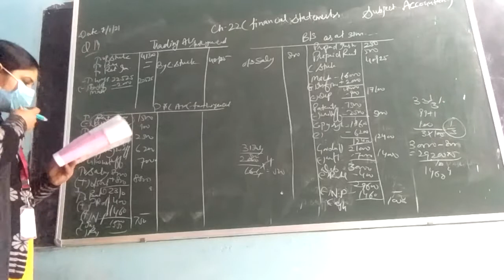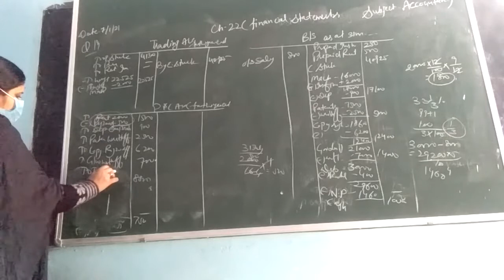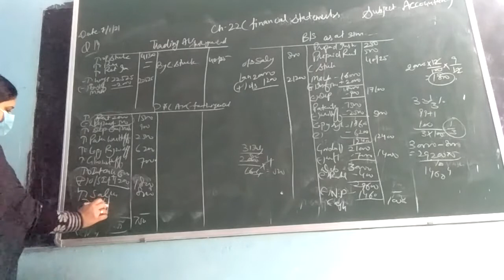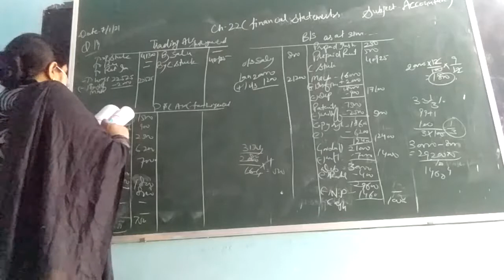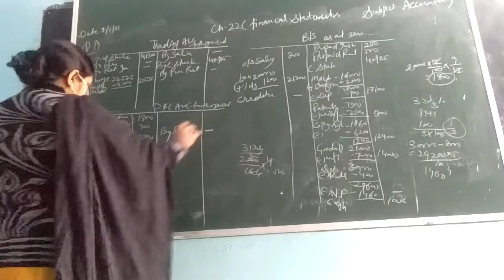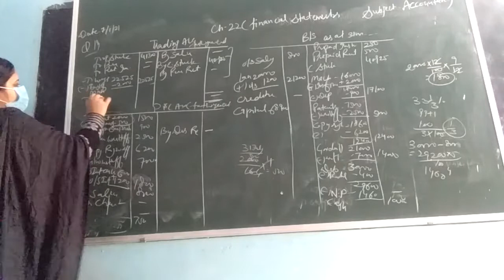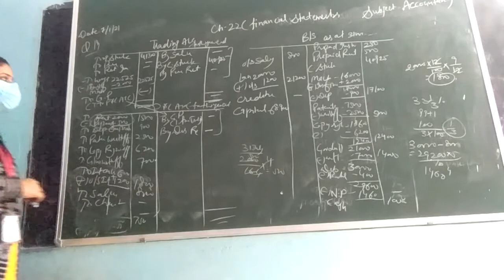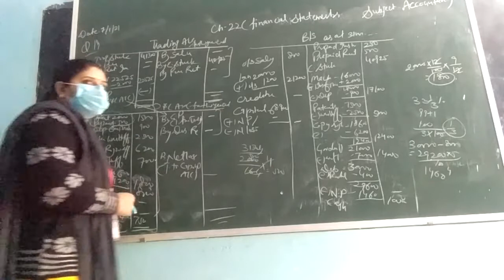class-11th Accountancy ch-22, Financial statement with adjustment.January 7, 2021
Class-11th,Accountancy
cy-Financial statements with adjustments